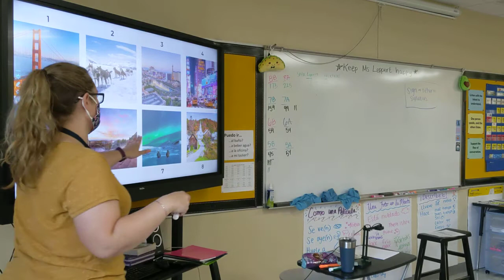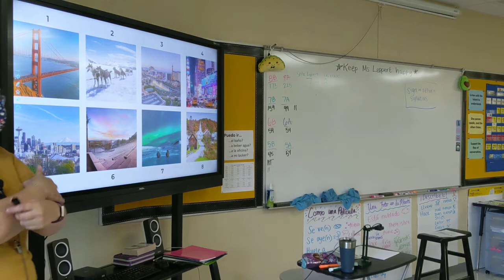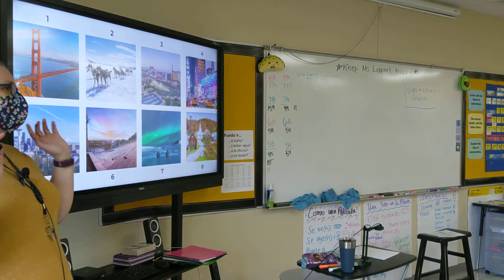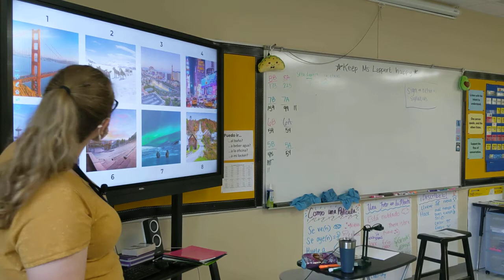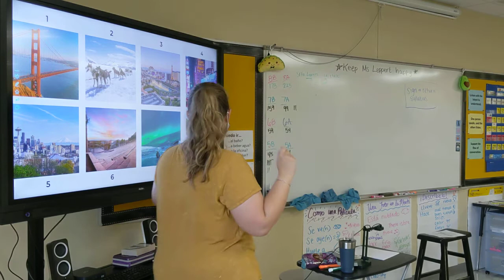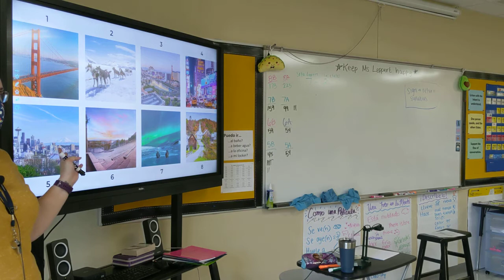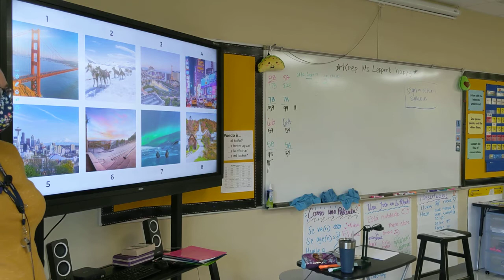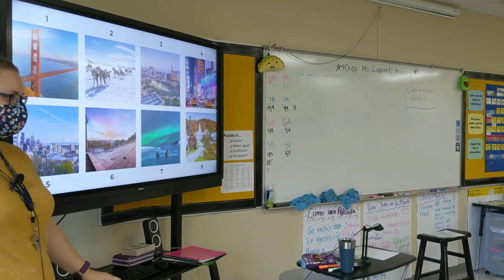CI Demo: Guess that place! C1P1 (7th grade Spanish, guided oral input only)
This was a guided oral input strategy I used with my 7th grade classes to get a little extra repetition in of describing places. These images were all places we described in previous classes, so they were familiar with the language.